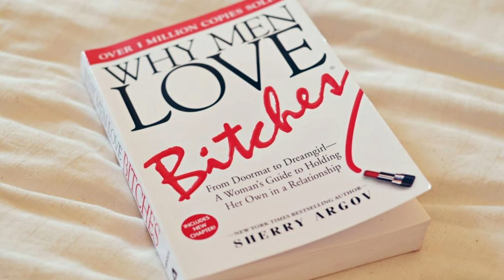Is This Really What Men Love? 😲 [Reaction]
Yet again a group of women proving they have no idea what kind of women men are actually attracted to. Men tend to be pretty easy, as far as, what they're attracted to in a woman. But the last couple generations have twisted this into what women actually find attractive.

In this reaction video a couple women give more bad relationship advice to other women, suggesting that men don't like soft, sweet, feminine women. According to these girls, men love mean girls who cause them nothing but stress & pain. But isn't that a few of the ingredients of what keeps a woman attracted to a man?

I'm Erik Peterson, a men's relationship & dating coach, and at Skill of Attraction (SOA.FM) I provide dating tips & relationship advice, mainly for men, to help facilitate growing & maintaining attraction in their romantic relationships to where it's fun, loving, healthy & relatively effortless.

If you have found this video of value & you would like to make a donation to show your appreciation...
Super Thanks: located next to the share icon, right below this video